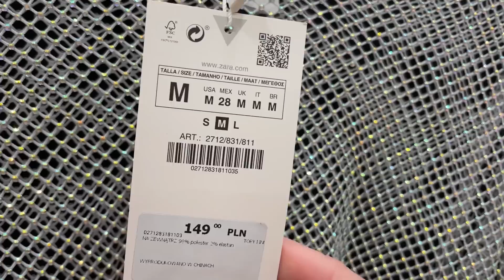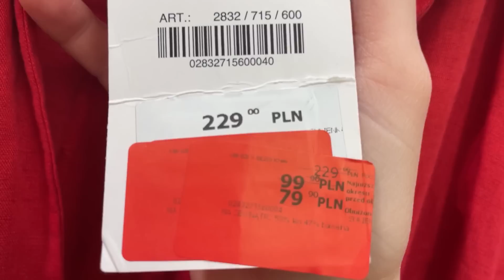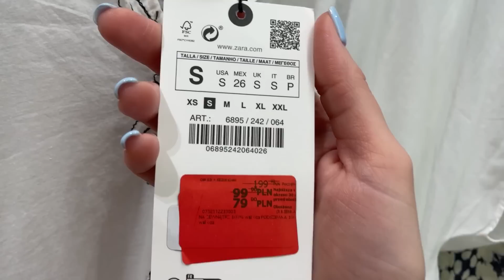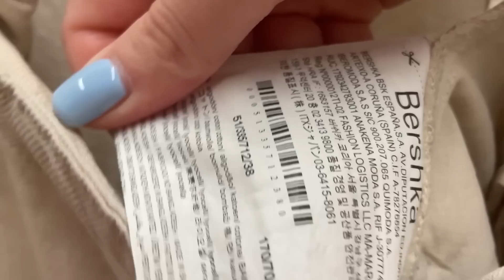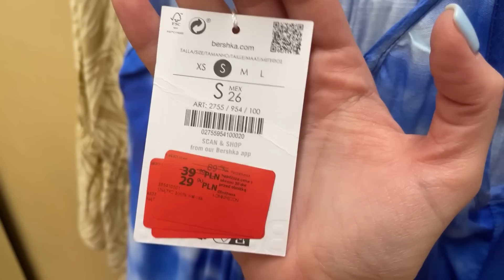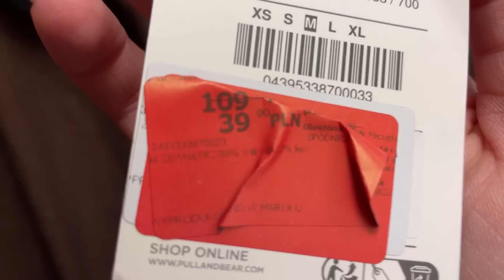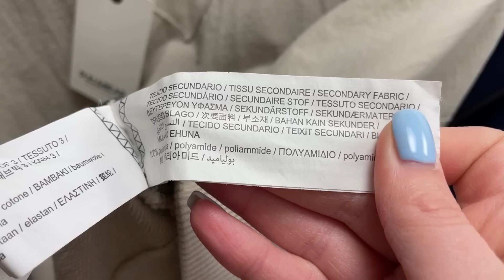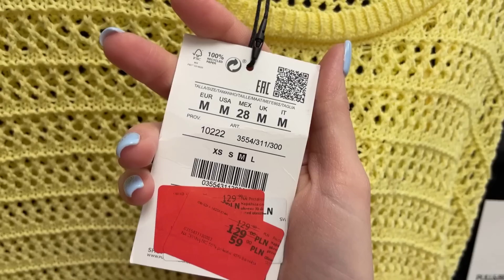REWELACYJNA WYPRZEDAŻ W PULL&BEAR 😍 PLUS ZARA I BERSHKA MIERZYMY WYPRZEDAŻ LATO 2023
Linki:
Zara
Czarna koszula z haftem 8372/095/800
Czerwona sukienka 2832/715/600

Krótka sukienka w beżowy wzór (według strony to jednak hiszpanka)
Sukienka w niebieskie kwiatki nie ma na stronie

Pull&Bear
Spódnica ombre 4395/338/700
Ażurowy dzianinowy top w jasnej zieleni 4240/326/506
Ażurowy top czarny 4558/404/800
Żółty ażurowy sweter 3554/311/300

CZYTASZ OPIS? Zostaw w komentarzu 🤍🤍🤍